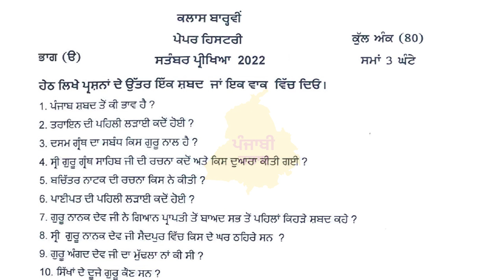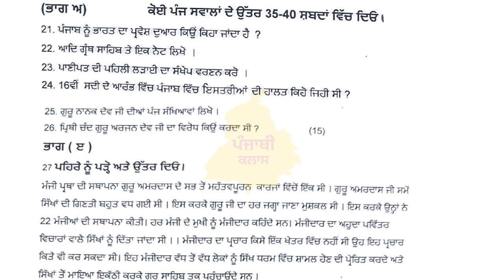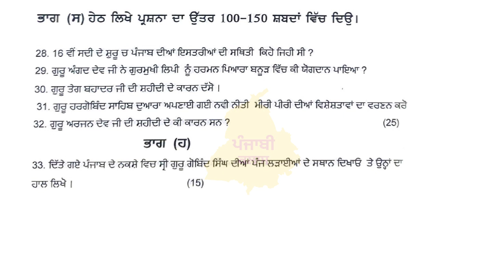12th Class PSEB History I ਇਤਿਹਾਸ I History I Fully Solved I 12th History Paper I 12th ithias Paper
12th Class PSEB History I ਇਤਿਹਾਸ I History I Fully Solved I 12th History Paper I 12th ithias Paper

pseb 12th class History Paper
pseb 12th class History Paper fully solved
12th class pseb history paper sep 2022
12th punjab board history paper
history paper 12th class pseb
history 12th class paper sep 2022